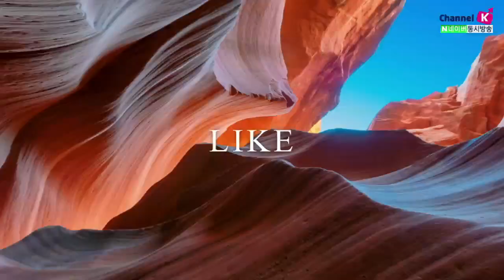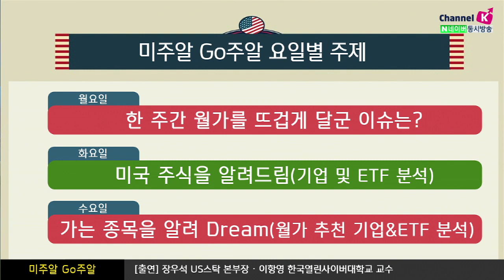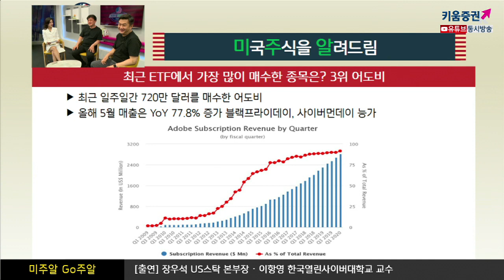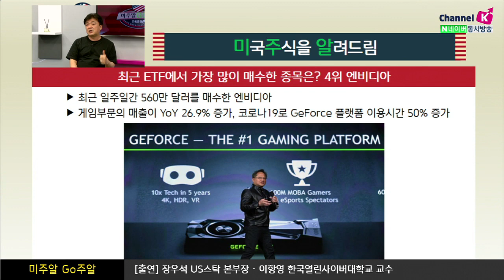최근 미국 ETF운용사가 가장 많이 담은 종목은? (미주알 GO주알.해외주식투자/20.06.23)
​최근 ETF에서 가장 많이 매수한 종목은?

​1위 디즈니​
최근 일주일간 2,500만 달러를 매수한 디즈니
디즈니 플러스 구독자 5,450만명 돌파. 7월 3일에 해밀턴 영화 개봉

​2위 모더나
최근 일주일간 1,200만 달러를 매수한 모더나
모더나 CEO “2021년에 백신 보급이 될 것으로 예상”

​3위 어도비
최근 일주일간 720만 달러를 매수한 어도비
올해 5월 매출은 YoY 77.8% 증가 블랙프라이데이, 사이버먼데이 능가

​4위 엔비디아
최근 일주일간 560만 달러를 매수한 엔비디아
게임부문의 매출이 YoY 26.9% 증가, 코로나19로 GeForce 플랫폼 이용시간 50% 증가

​5위 홈디포
최근 일주일간 430만 달러를 매수한 홈디포
주택개선 용품 소매점임에도 불구, 코로나19로 매출 증가